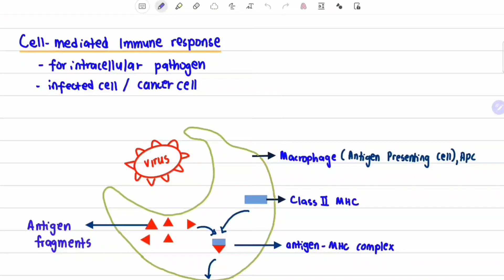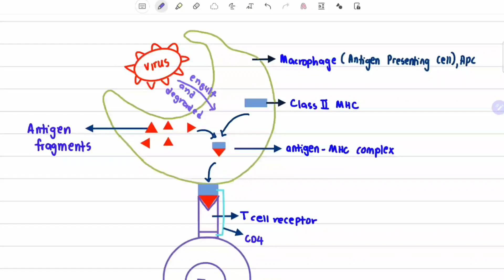11.2 (b) Cell-mediated immune response